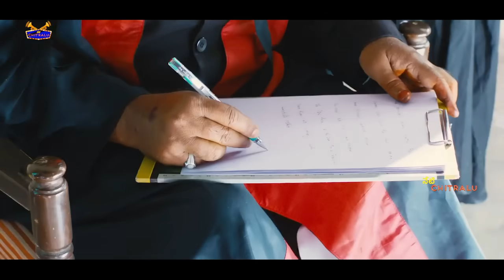వచ్చింది CRPF కాదు MRPF | Kalyan Ram Movies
Watch And Enjoy వచ్చింది  CRPF కాదు MRPF   | Kalyan Ram Movies |@netichitralu